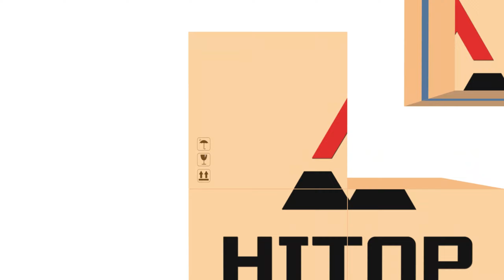Electric Forklift Truck for 5tons | HITOP Electric Lift Trucks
The HITOP CPD series is a sound investment that can pay itself back in just two years, thanks to its high operational efficiency, low maintenance costs and long service life. Smart and speedy, it features a time-saving diagnostic system, easy maintenance and our fully adjustable cabin with industry-leading ergonomics.